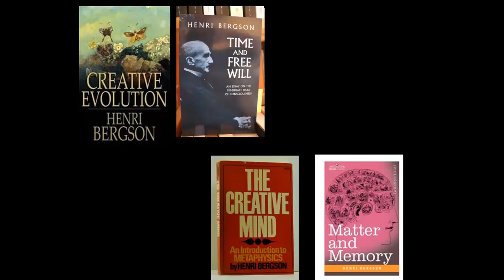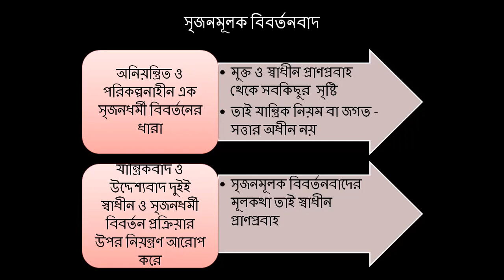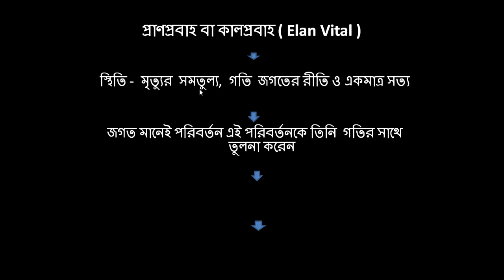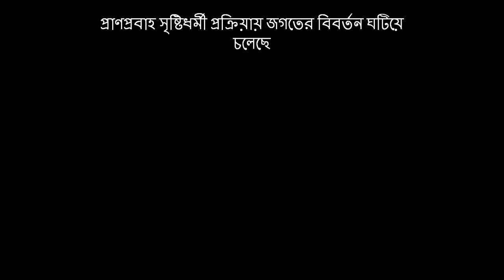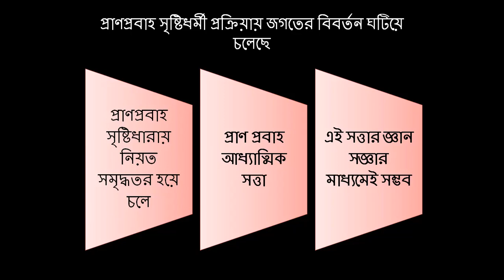Hon's (1Yr-101) Bergson's Creative Evolution Theory, Shahana Bilkis, PhD, Asso. Prof.,Dhaka College